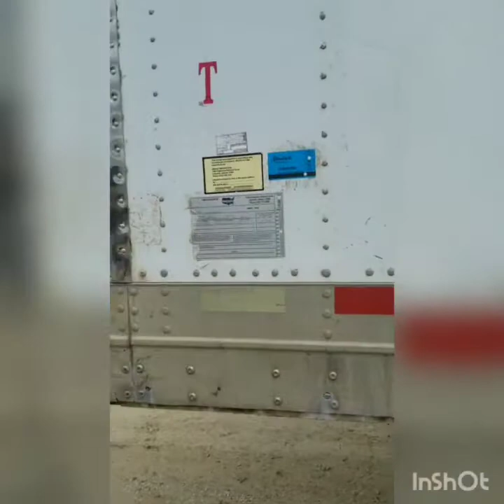Coupling n Uncoupling